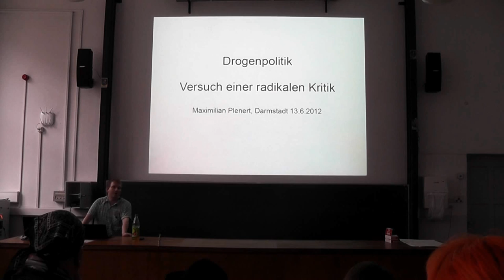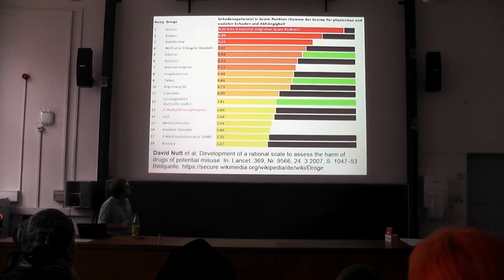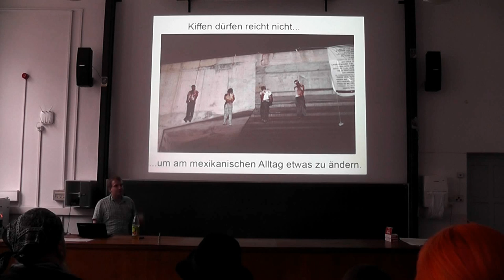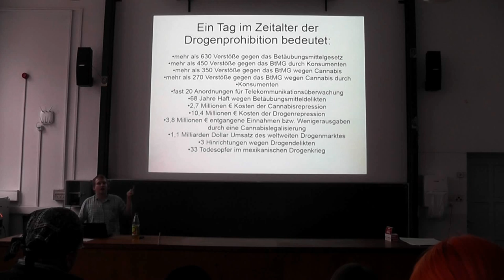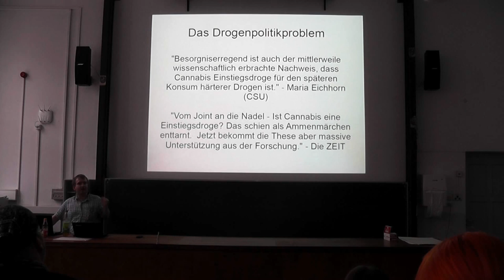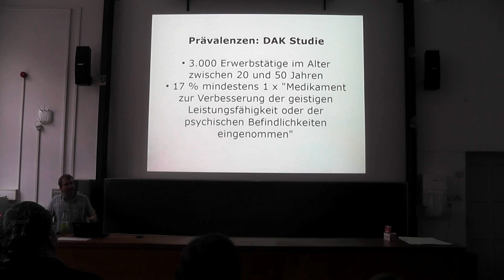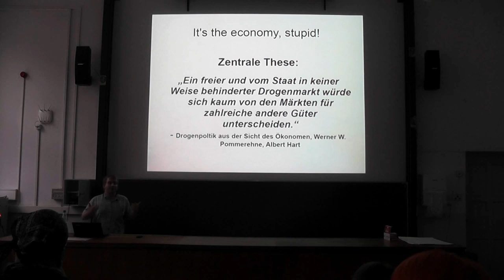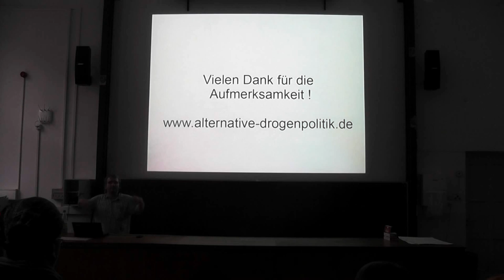Vortrag: Drogenpolitik - Versuch einer Kritik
Mitschnitt des Vortrages 'Drogenpolitik - Versuch einer Kritik' vom 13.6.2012 an der TU Darmstadt, Referent: Maximilian Plenert